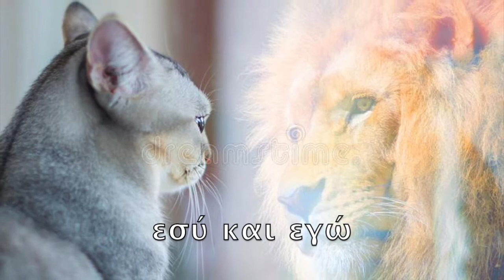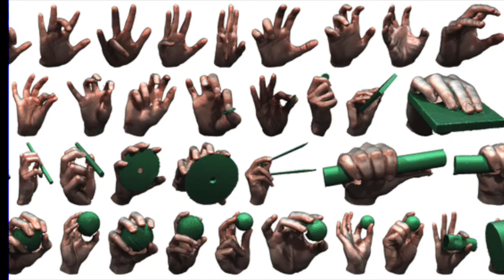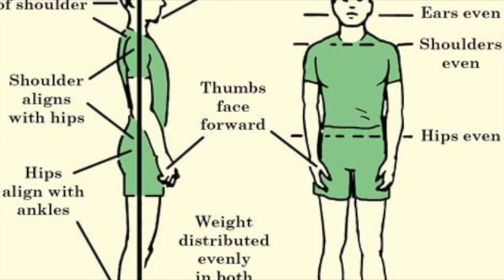πρώτες λέξεις δεύτερο μάθημα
Εγώ και εσύ τους κορίτσι και αγόρι μάτια στόμα αυτιά μύτη μαλλιά τα χέρια πόδια αργή πορεία στάση Περπατήστε παντελόνι σορτς πουκάμισο οδοντόβουρτσα